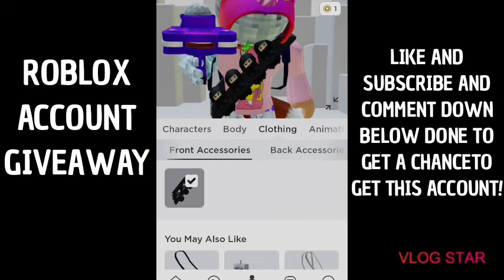STACKED ROBLOX ACCOUNT GIVEAWAY[GIVEAWAY AT 20 LIKES]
SUPPORT TAURTOLLO!